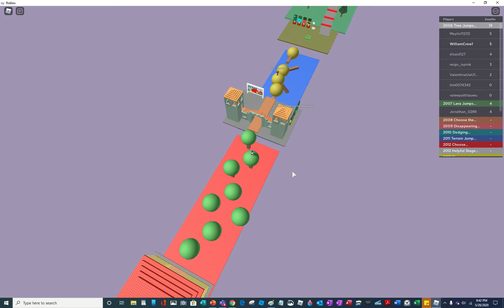IMPOSSBLE OBBY! I plays ROBLOX Generations 2006 2016